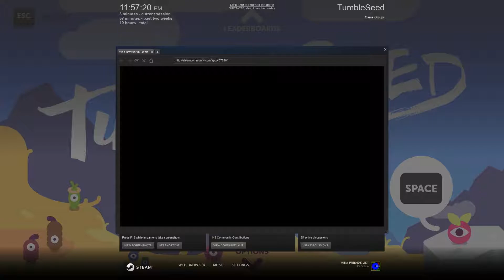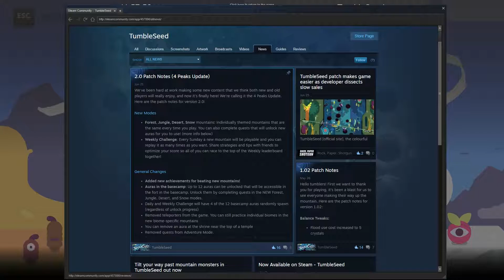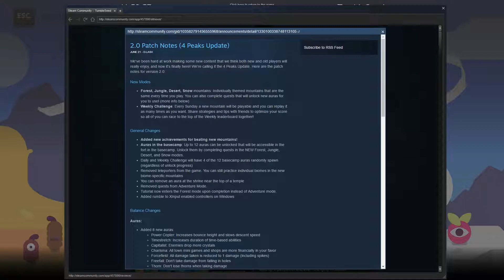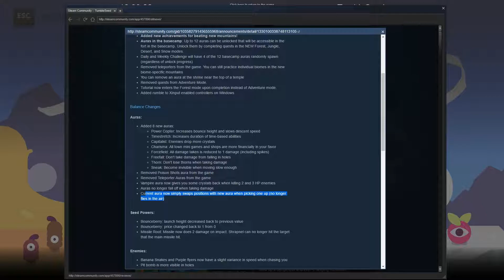TumbleSeed - 33 - Update!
Fresh New Face!